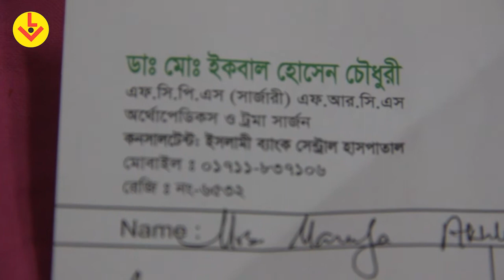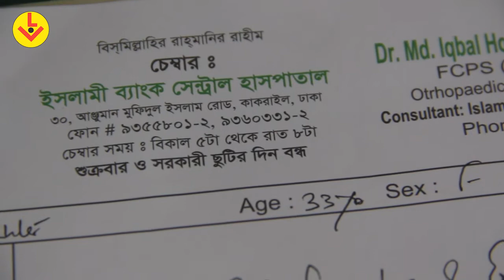ভুক্তভোগী রোগীর অভিযোগ দেখুন | ইসলামী ব্যাংক হাসপাতালে ডাক্তারের অবহেলা | Exclusive Interview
ইসলামী ব্যাংক হাসপাতাল ঢাকা অনিয়ম ও ডাক্তারের চিকিতসা সেবায় জরুরী বিভাগে অবহেলা।
Exclusive Interview
Presented by Alam Liton
Label: Liton Voice